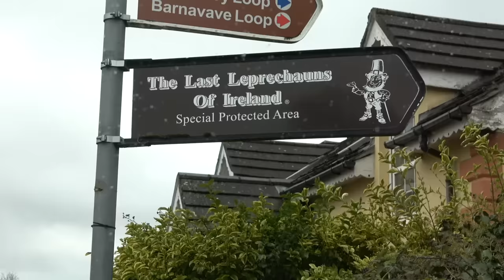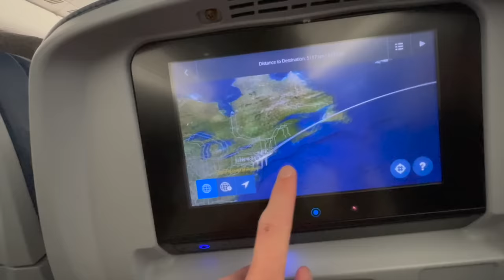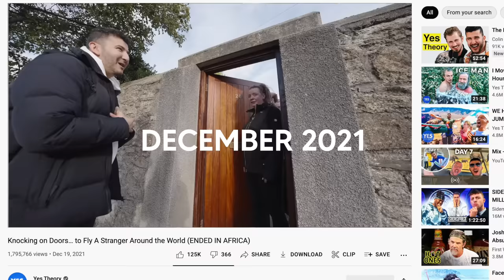St. Patrick's Day in Ireland! (What It's REALLY Like)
Thanks to @FionnMorrison for his amazing pipe playing!